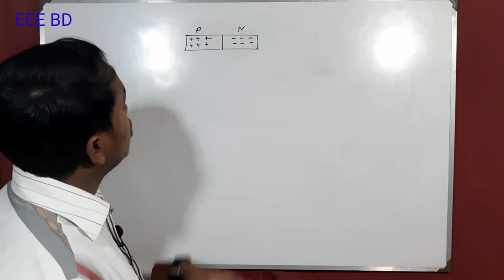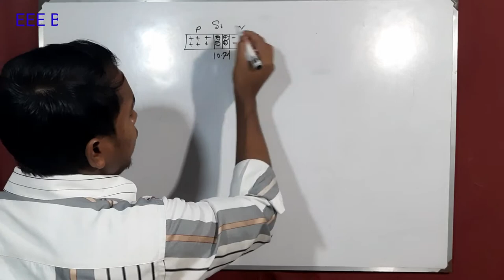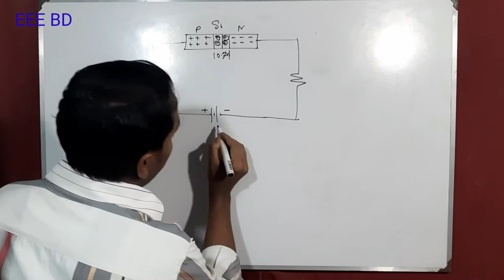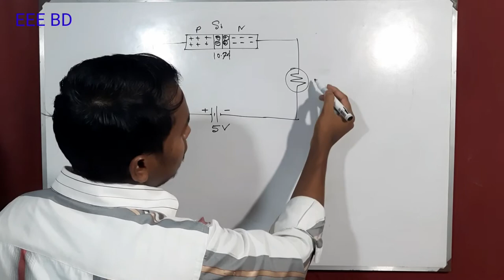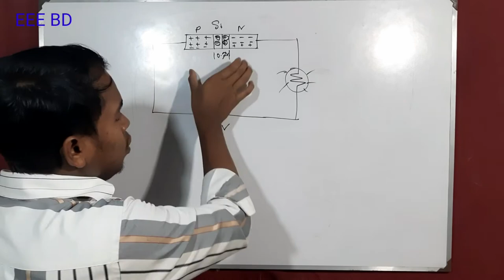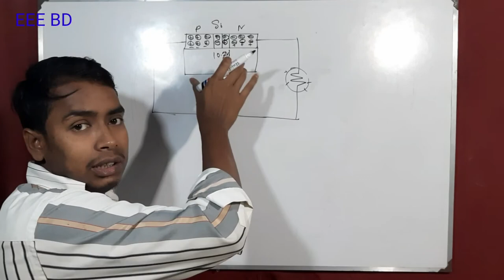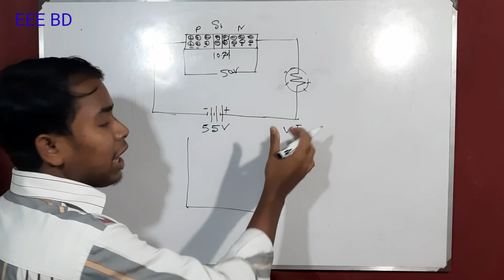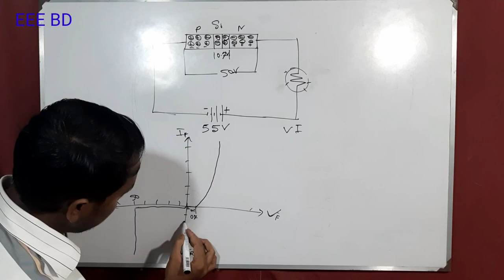PN junction diode ।। diode ।। EEE SCHOOL